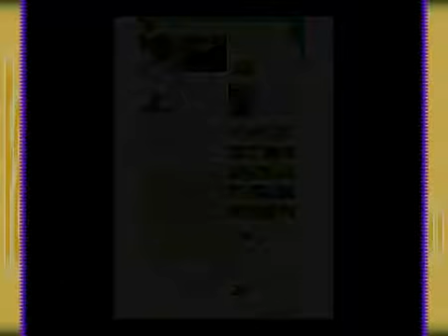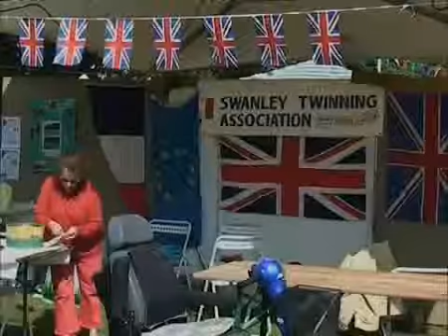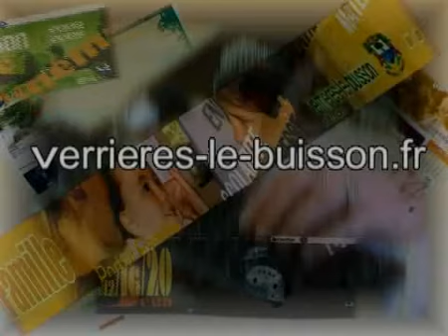e-mag 38 VLB / 2009 : Actualités de Verrières-le-Buisson